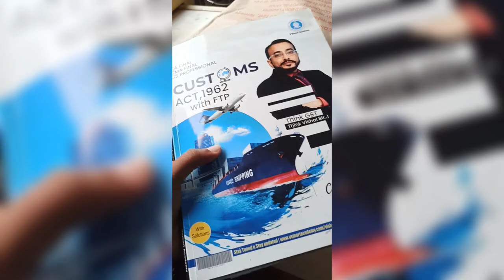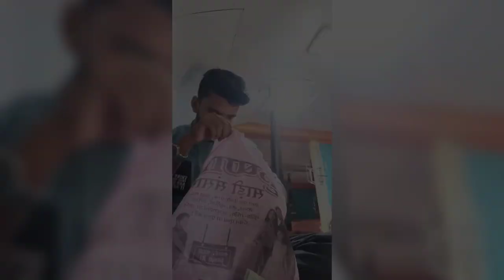Train ka Safar bna 'Suffer'| 48 hrs Journey